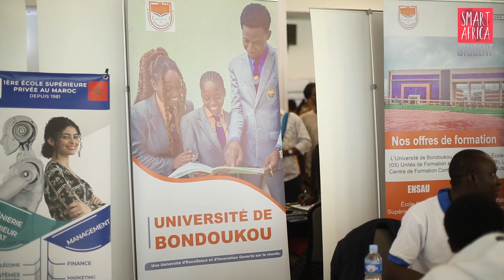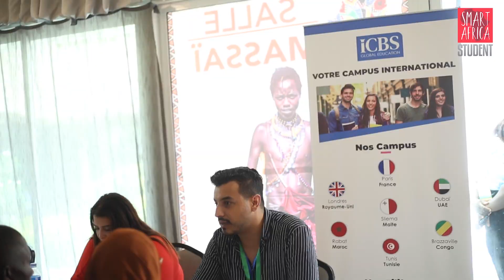Best of du Salon International des Inscriptions d'Abidjan